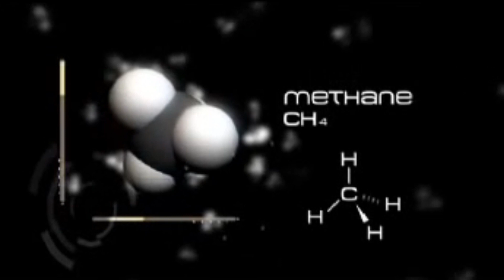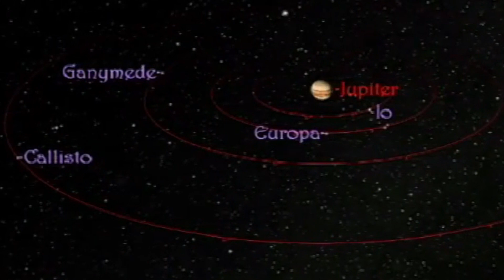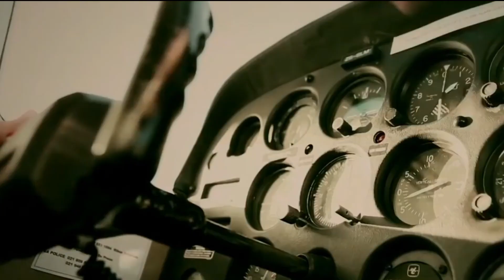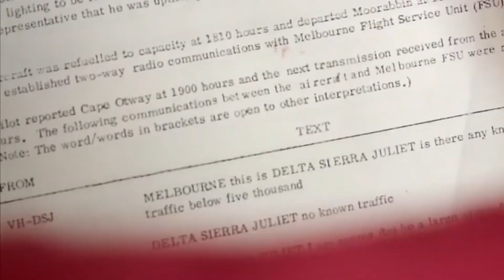7 STRONGEST Signs Of Alien Life On Earth...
Join us in today’s video as we show you the strangest signs of alien life on Earth. People believe that the sky's the home of the gods. But us humans often wonder whether or not we are alone in this universe. Though that question was not answered in the previous years, many discoveries seemed to increase the prospect of extraterrestrial entities existing.

Findings on the closest planet to us, in the outer solar system and the far beyond seemed to point to the possibility that other worlds could host organisms ranging from bacteria to technological beings. Perhaps, new results in the coming years will finally reveal who else might be out there.